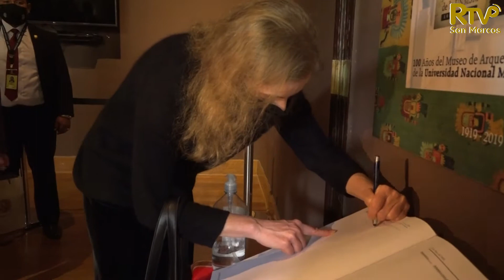🔴UNMSM Embajadora de EEUU visito el CCSM para fortalecer lazos de cooperación interinstitucional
✅En aras de establecer alianzas para fortalecer los lazos de cooperación interinstitucional entre la Embajada de EEUU y la UNMSM, , la Excelentísima Señora Embajadora de los Estados Unidos en Perú, Lisa Kenna visitó el Centro Cultural San Marcos acompañada de la Agregada para Asuntos de Cultura y Educación, Sra. Rebecca Webb y la jefa de la Oficina de Educación y Juventudes, Sra. Patricia Pérez.

✅La diplomática estadounidense junto a su comitiva fue recibida por la Dra. Jerí Ramón Ruffner, rectora de San Marcos, el Vicerrector Académico de Pregrado, Dr. Carlos Cabrera Carranza y el Dr. José Niño Montero, Vicerrector de Investigación y Posgrado.